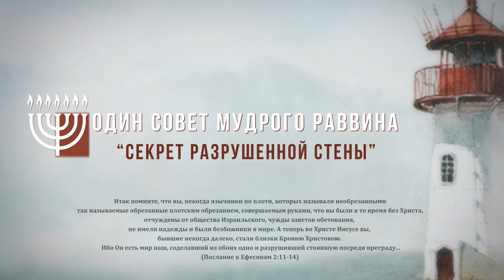Один совет мудрого раввина_16 мая 1 служение_др.Джеффри Сайф